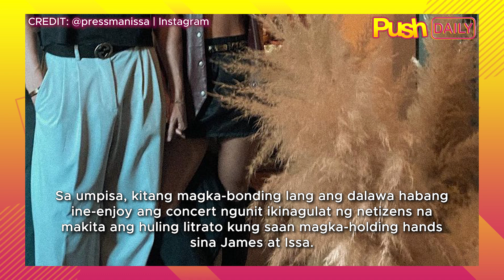James Reid at Issa Pressman, Instagram official na? | PUSH Daily